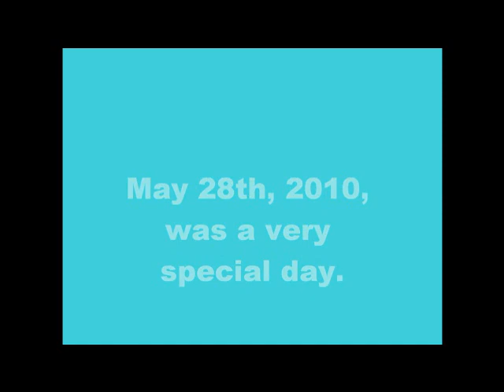2010, farewell my friend.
Twenty Ten.

you basically are a pretty good year. Bosco, Chance, And Tilly? what better?(: bosco taught me to ride. leaving him, basically killed me. i didn't recover for awhile, until i met chance and renee. renee had told me that if i was ready, i could show in march.

March-my first real horse show. crossrail hunter rider champion, number 541. i still have my medals and my pretty pink ribbon. tht show taught me to work on my EQ and it taught me that HORSE SHOWS ARE AMAZING.

for the rest of that month we practiced on chance and i got really good(:

april-we moved to 2'0" hunters in the hunt cup april(: 1, 1, 1, 2, 2, 2, ended with champion. that day was a disaster. i almost wanted to pack up and go home, i was crying. it ended out well(:

after some "barn issues" i dediced to maybe go back to bosco. of course i rode him and ended up falling off, teehee. sillt bosco(:

finally in may, my mom had had it with school horses so we decicded to look on the market for a horse. we were specific, TB, 16hh+, hunter.

none in AZ. went to temecula CA, and highway 74, oh dear god help us ;)

rosey, who i renamed tilly, became mine on may 28th 2010, arrived in AZ the very next day.

for the months following that, it was awful. being new to horse ownership, i was an idiot, ahhaa. fights, drama, and bitching ended me up crying my eyes out a lot. sooo we went to MSF and got tilly bootcamp after she bucked me off.

june and july passed, she was amazing.

august, school started yuck. i became a dancer, and tilly was amazing(:

september-my birthday and i started to ride levi, and teach his owners how to ride. they have a very special place in my heart.

october- we decided we were going to show. the month i had really started cantering jumps with tilly.

november- the month of preperation. show thoughts and hopes, all to be crushed. boy did we learn a lot.

now here we are, in december. i can't even tell you how much i've learned in just 7 months of tilly, how much i respect chance now, and how much i took an arena for granted. i love this year, even though i've had so many fights and dealt with dumb insecure jealous bitches.

thank you 2010, may next year be even better.